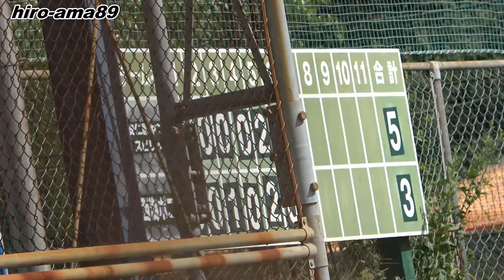《中学硬式》【ダイジェスト】 安仁屋スピリッツ 対 西海オーシャンズ 【めっさえぇ試合】《第２０回広島市長杯ヤングひろしまピース親善大会》【１回戦】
第２０回　広島市長杯
ヤングひろしま　ピース親善大会

１日目、１回戦
安仁屋ヤングスピリッツ  対  ポニー西海オーシャンズ

一般の方はこの場所に立ち入ることは出来ません
絶対に真似をなさらないようお願いします

「ヤングリーグ広島支部」公認サポーターです